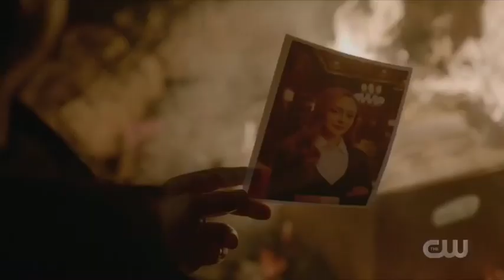Legacies | When it’s all over (Season Finale)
Hey guys, welcome back to another video. Sadly, we have come to the end of the season, it’s been a heck of a ride these few months, good thing it’s set for season 2 !

Song: When it’s all over - Reign